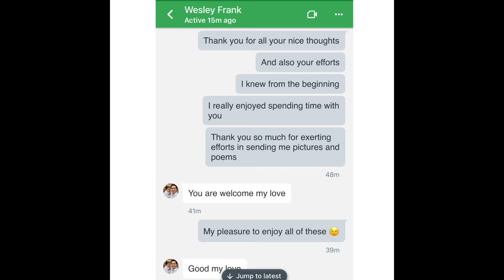Meet the scammer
Using Scrabble Go as his chosen platform, this scammed messaged targets using the stolen photos of Alfonso Patron and his daughter.

The target was on the ball and did a reverse search.

There is also an Instagram account using the same name.

After tricking him, she video called and caught him on camera.

Well caught 🙌🏻